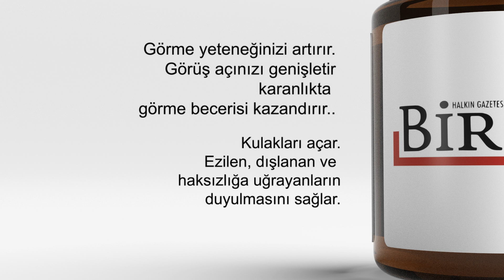Faşizme karşı her gün BirGün!